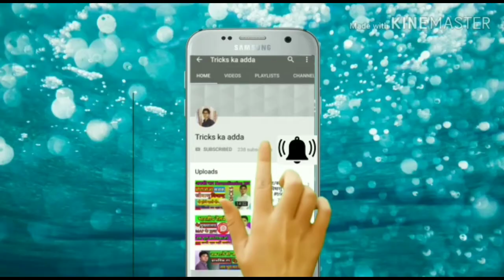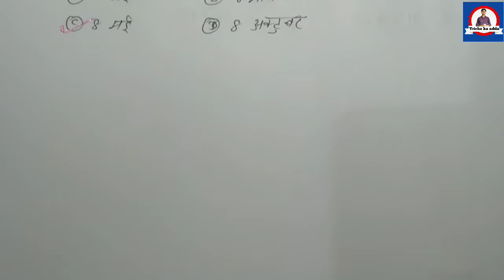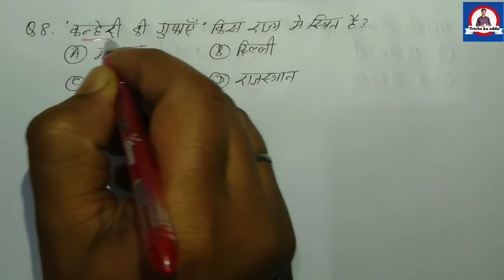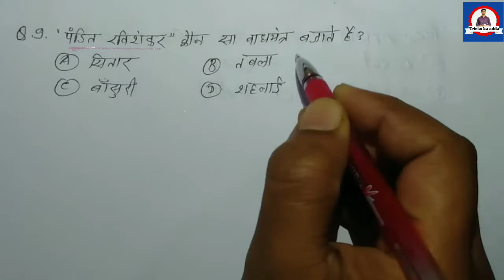Top_10_विविध_प्रश्न ||विविध के महत्वपूर्ण 10 प्रश्न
दोस्तों इस वीडियो में विविध से संबंधित बहुत ही महत्वपूर्ण प्रश्न को बताया गया है जो कि सभी exam के लिए बहुत ही महत्वपूर्ण है और इस वीडियो में बहुत ही शानदार तरीके से बताया गया है आप सभी exam से पहले एक बार जरूर देख कर जाए बहुत फायदे होंगे।

इस channel पर Gk/Gs/Reasoning/Math/Current affairs/Hindi का tricks उपलब्ध है तो दोस्तों ऐसे हीं मजेदार tricks जो आपको competitive exam से related study वीडियो के लिए हमारा youtube channel "tricks ka adda" को subscribe करें।
👉हम प्रतिदिन new वीडियो upload करते हैं
👉यहाँ आपको सारे वीडियो प्राप्त होंगे
👉यहाँ आपको इन government exam से related वीडियो मिलेंगे।
-Upsc
-Bpsc
-Ssc cgl/chsl
-Railway ntpc/group D
And all other exam